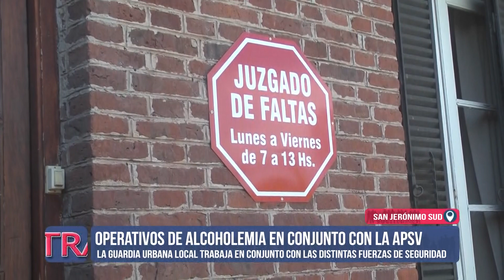Operativos de alcoholemia en San Jerónimo Sud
La Comuna de San Jerónimo Sud ha emprendido operativos de control de alcoholemia en conjunto con la Agencia Provincial de Seguridad Vial.